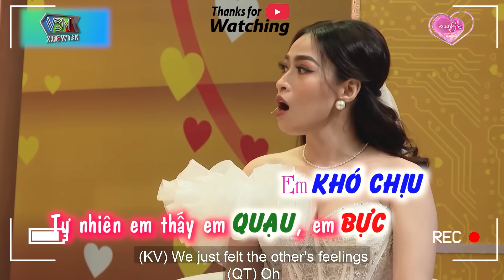Chồng Xúc Động Chia Sẻ Vượt Qua Cú Sốc | Vợ Chồng Son